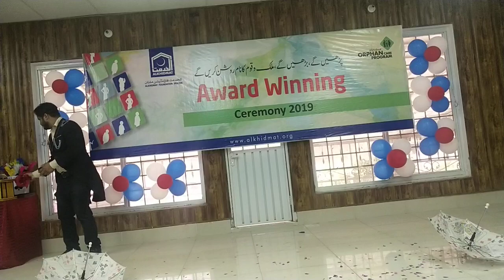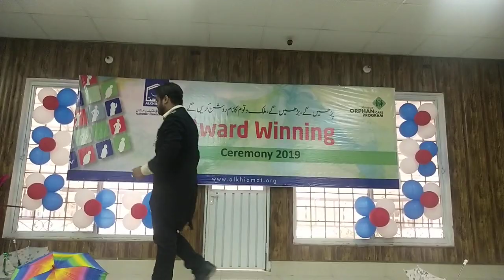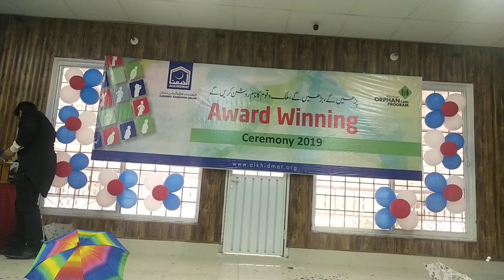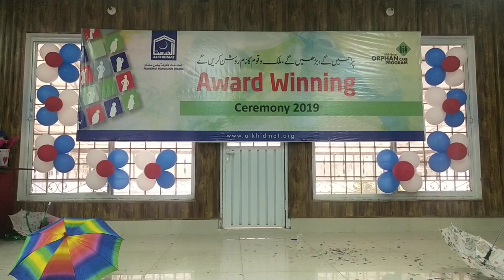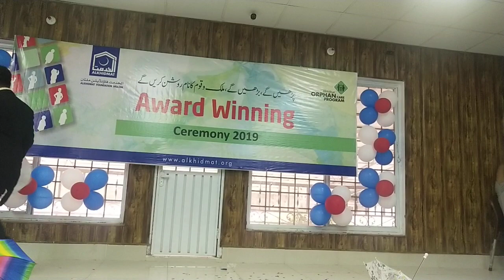Magician Sultan Golden Best Magician OF Pakistan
Best Magician Sultan Golden